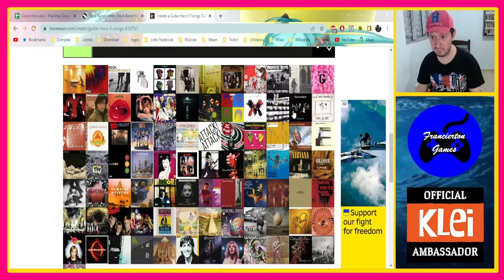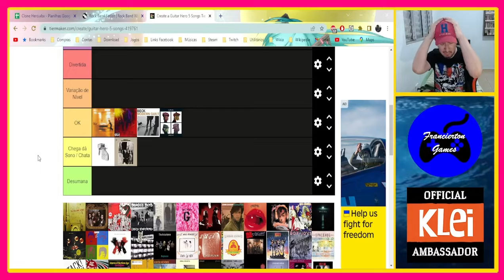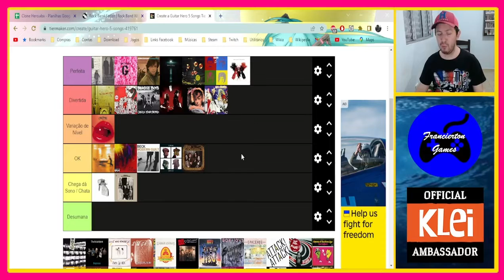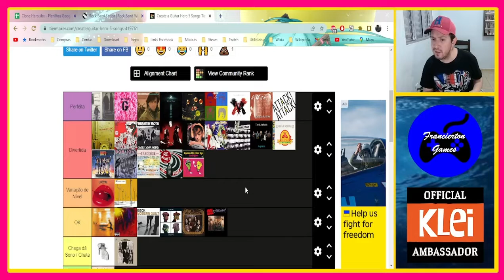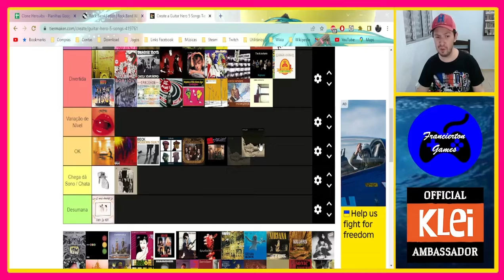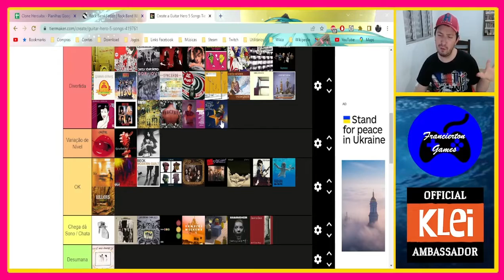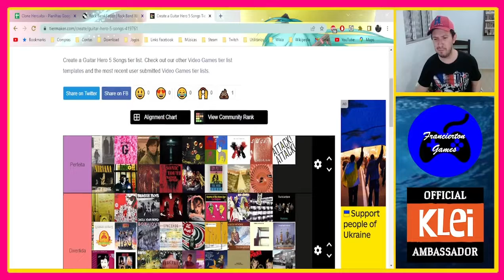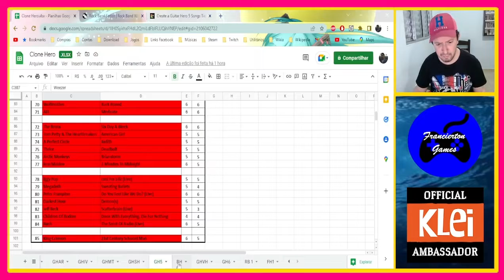Tier List #24 - Músicas do Guitar Hero 5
E hoje trago mais uma Tier List, dessa vez vamos com o extenso Guitar Hero 5, um jogo com muitas músicas que torna até extensa a nossa avaliação, isso que não envolvi nessa avaliação as 164 DLCs que o jogo apresenta, ou seja, é um jogo que falta de música não é o problema, mas vamos apenas avaliar a campanha principal mesmo!